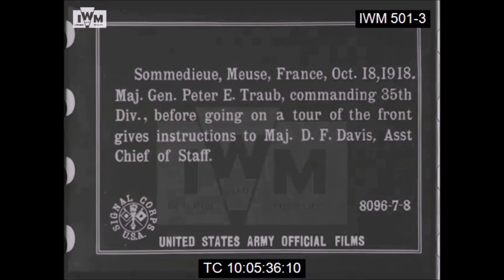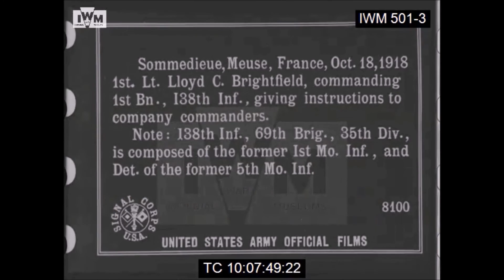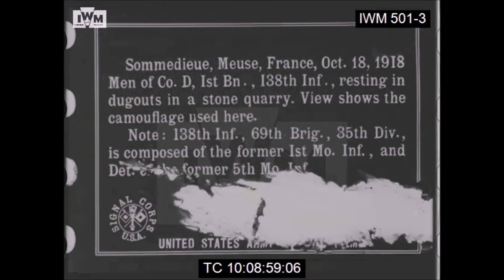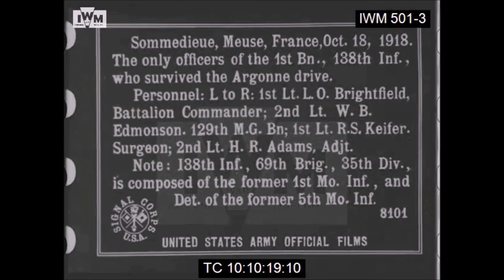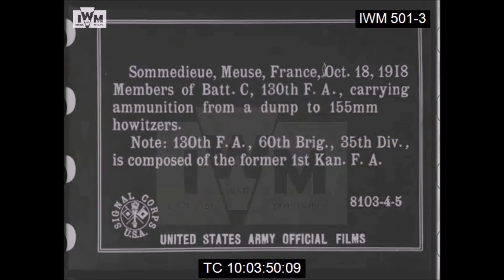35th Division after the collapse at Meuse-Argonne (1918)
Scenes from the archives of the Imperial War Museum, showing the 35th Division, American Expeditionary Force, shortly after the collapse of the division during the Meuse Argonne Offensive.

Filmed on October 18, 1918 by 2nd Lt. Edwin F. Weigle and his camera operator Pvt. Thomas J. Calligan. Copied for research purposes.

Some of this footage has also been identified in the Signal Corps Collection of the National Archives, record number 111-H-1416,